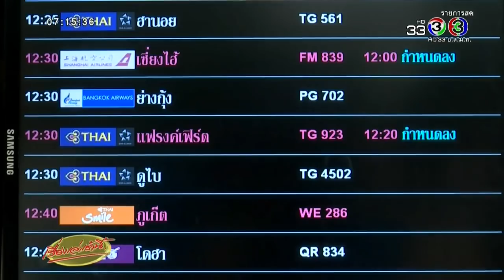ผบ.ตร.หลบสื่อ กลับไทยมือเปล่าไร้เงา 'อดีตพระพรหมเมธี'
จากกรณีที่สื่อมวลชนเฝ้าติดตามและสังเกตการณ์การกลับมายังประเทศไทย ของพลตำรวจเอกจักรทิพย์ ชัยจินดา ผู้บัญชาการตำรวจแห่งชาติ หลังเดินทางไปยังประเทศเยอรมนี เพื่อดำเนินการรับตัวอดีตพระพรหมเมธีกลับประเทศไทยซึ่ง เที่ยวบิน TG 923 กำหนดลงจอดในเวลา 12.35 น.

ขณะที่สื่อมวลชนเฝ้ารอบริเวณประตู 5 ผู้โดยสารขาเข้า บริเวณชั้น 2 แต่ปรากฏว่าในเวลาต่อมามีรายงานว่าผู้บัญชาการตำรวจแห่งชาติเดินทางออกผ่านประตู 10 ฝั่งผู้โดยสารขาออกซึ่งอยู่บริเวณชั้น 4 ของสนามบินสุวรรณภูมิ ในช่วงเวลา 12.50 น.

ทำให้ไม่มีสื่อใดสามารถบันทึกภาพผู้บัญชาการตำรวจแห่งชาติและคณะได้ ซึ่งสอดคล้องกับข้อมูลที่ทีมข่าวสอบถามผู้โดยสารในเที่ยวบิน TG 923 ที่เดินทางจากสนามบินแฟรงเฟิร์ค เยอรมนี มาที่ท่าอากาศสุวรรณภูมิ ก็ยืนยันว่ามีการพบเห็นผู้บัญชาการตำรวจแห่งชาติโดยสารมาในเที่ยวบินดังกล่าวและเดินทางลง ที่สนามบินสุวรรณภูมิจริง แต่ไม่พบว่ามีพระร่วมเดินทางมาด้วย

ทั้งนี้มีรายงานอีกว่าทางการไทยได้ประสานขอความร่วมมือให้เยอรมนีพิจารณาคำร้องขอลี้ภัยของอดีตพระพรหมเมธี ภายใน 3 วัน ซึ่งทางการเยอรมนีได้รับไปดำเนินการ ทางพลตำรวจเอกจักรทิพย์จึงมอบหมายพลตำรวจสุทธิพล วงศ์ปิ่น ผู้บัญชาการสำนักงานตรวจคนเข้าเมืองและทีมงานส่วนหนึ่ง รออยู่ที่เยอรมนี เพื่อประสานงานต่อไป

ด้านพลเอกประวิตร วงษ์สุวรรณ รองนายกรัฐมนตรีและรัฐมนตรีว่าการกระทรวงกลาโหม กล่าวว่า ขณะนี้พลตำรวจเอกจักรทิพย์ ชัยจินดา ผู้บัญชาการตำรวจแห่งชาติ ได้เดินทางไปติดตามคดีดังกล่าวแล้วและจะยังไม่เดินทางกลับ โดยทางไทยขอเวลา 3 วันเพื่อรอควบคุมตัวพระพรหมเมธีกลับมายังประเทศไทย ซึ่งการพูดคุยกับประเทศเยอรมันเป็นไปด้วยความเรียบร้อยดี ซึ่งส่วนตัวได้ย้ำไปแล้วว่าจะใช้เวลา 3 วัน

ส่วนตัวไม่ทราบว่าจะมึความเป็นไปได้หรือไม่ที่จะนำตัวพระพรหมเมธีกลับมายังประเทศไทย แต่ไทยเคยช่วยเหลือทางการเยอรมันไว้มาก ส่วนจะมองเป็นเรื่องการเมืองหรือไม่ ส่วนตัวได้ชี้แจงกับทางการเยอรมันไปแล้วว่าไม่เกี่ยวกับการเมือง และเชื่อว่าเยอรมันจะไม่มองว่าไทยเป็นรัฐบาลทหาร ทั้งนี้ หากดำเนินการตามขั้นตอนเยอรมันระบุว่าอาจใช้เวลา 2 เดือนแต่ทางไทยได้ขอเวลา 3 วัน ซึ่งคาดว่าจะเกิดความชัดเจน

ทั้งนี้ พลเอกประวิตร ปฏิเสธตอบว่า หากไม่ได้ตัวพระพรหมเมธีกลับมาในเวลาที่กำหนดจะยื่นอุทธรณ์หรือไม่

เรื่องเล่าเช้านี้ (Morning News) 7 มิถุนายน 2561